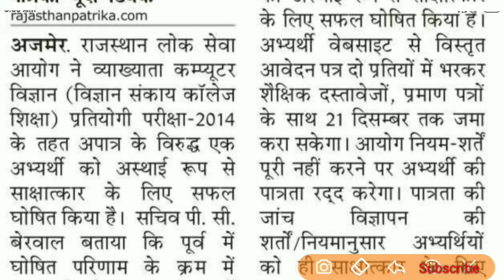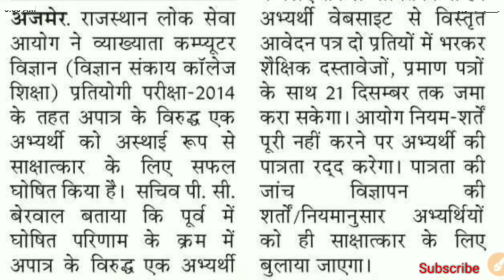राज. लोक सेवा आयोग के द्वारा एक बड़ी भर्ती का रिजल्ट घोषित | Check here Latest Result update✔️